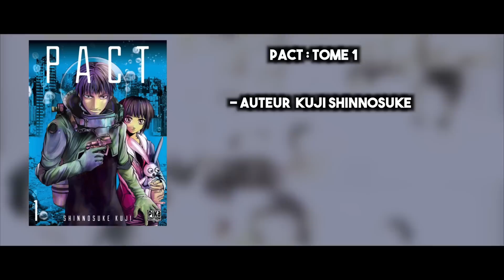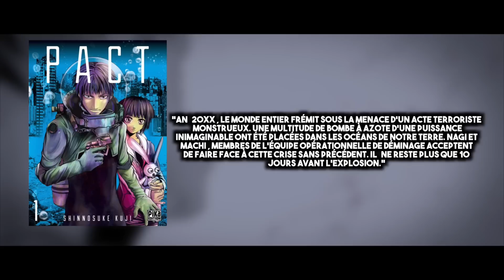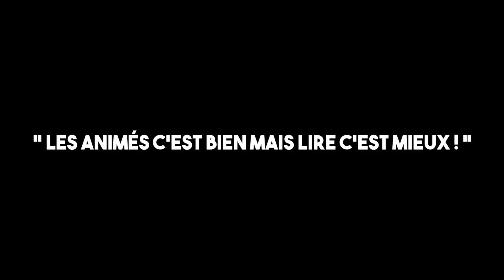LECTURE MANGA | PACT, EX HUMANS, FAIRY TAIL ! AFRO KULTURE #2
Aujourd'hui,  on parle de mes lectures de la semaine, PACT, EX HUMANS, FAIRY TAIL.